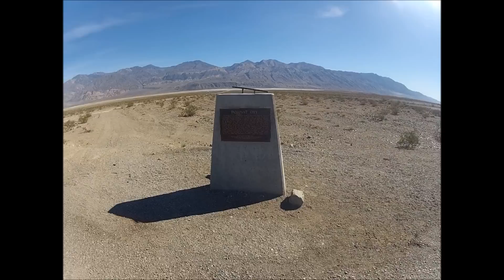Trona to Panamint City